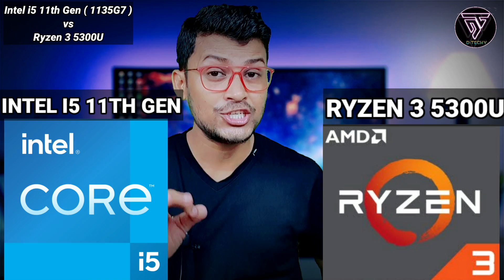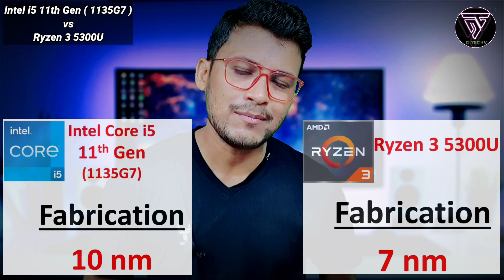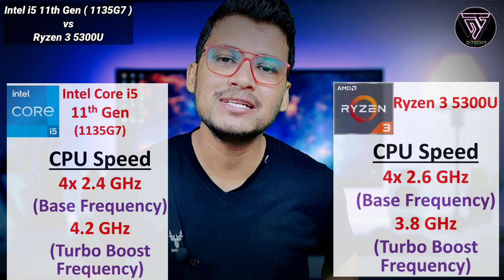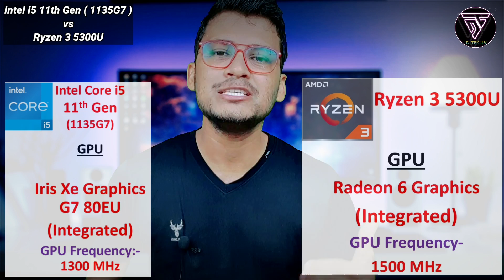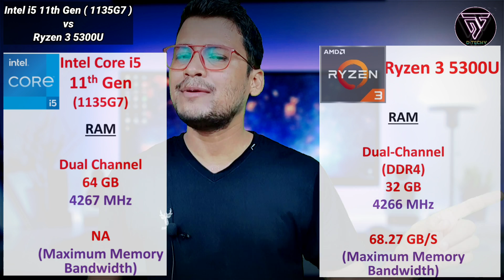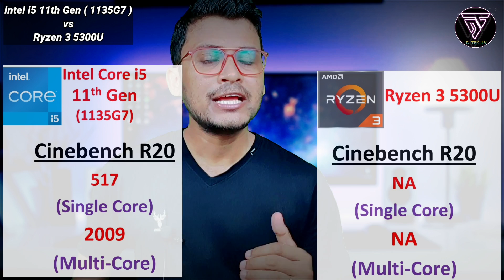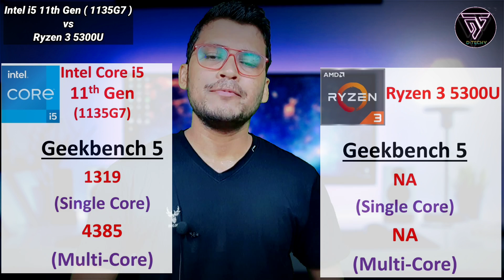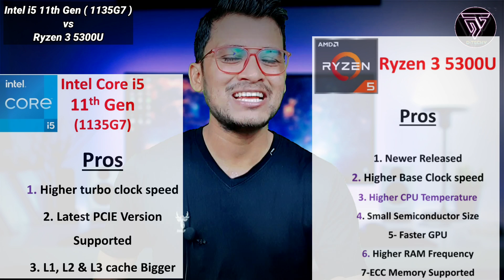Intel Core i5 11th Gen vs AMD Ryzen 3 5300U | Which is Better ? | Intel i5- 1135G7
Intel Core i5 11th Gen vs AMD Ryzen 3 5300U | Which is Better ? | Intel i5- 1135G7 | Ryzen 3 5300U | AMD vs Intel | Best Gaming Processor | Best Processors under 50000 |

Hii Guys,

Hello guys kaise ho app sab.Ajj ish video Ryzen 3 5300U processor ko Intel i5 11th generation ke saath compare kiyaa hoon. Ish video mein dono baariki se compare kiya hoon jaise ki app sahi processor choose karpao.

So ye video ko complete dekhiye,skip mat kijiye...
Ashaa karta hoon apko yie videk achi lageigi..